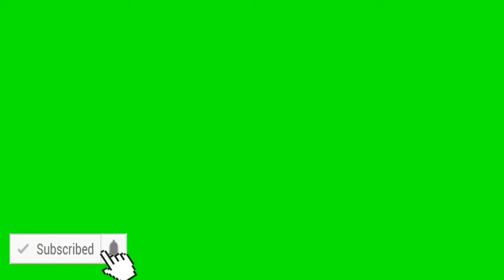ETHIOPIA:(ሰበር መረጃ)-የጃዋር የፍርድ ቤት ውሎ,ፖሊስ በቤቱ ሌላ ምን አገኘ?-ገዳዮቹ ተያዙ-100ሚሊዮን ያጭበረበረው መቀሌ ገባ//Mirt media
ETHIOPIA:(ሰበር መረጃ)-የጃዋር የፍርድ ቤት ውሎ,ፖሊስ በቤቱ ሌላ ምን አገኘ?-ገዳዮቹ ተያዙ-100ሚሊዮን ያጭበረበረው መቀሌ ገባ/Jawar Mohammed/Mirt media 2020
Mirt Media Mirt Media is an ethiopian channel whichprovidesbalancednews,analysis,infotainment,vlogging,vines and other topics.The channel is all about latest ethiopian and Eritrean news overview on different catchy and informative topics including entertainment.